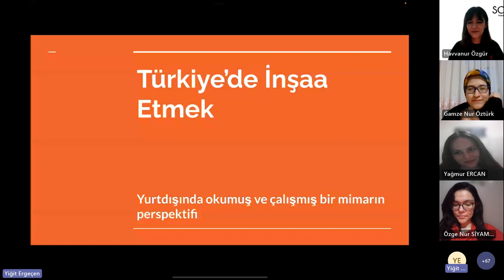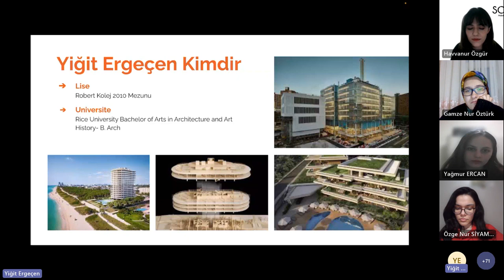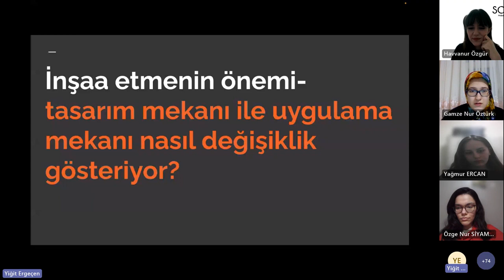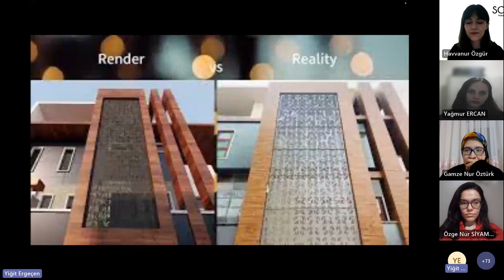Sofart Talks: Mimarlık 02/1_ Dikdörtgen Mimarlık Yiğit Ergeçen _ Mimarlıkta Piyasa ve Şantiye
Sofart Talks: Mimarlık'ın ikinci bölümünde, Dikdörtgen Mimarlık(d4gen design) kurucusu Yiğit Ergeçen ile bir aradaydık. Onun mimari deneyimleri, özellikle de şantiye ve uygulama hakkındaki deneyimleri, kariyer yolculuğu, bu yolda edindiği tecrübeler hakkında konuşurken bu alanda ilerlemek isteyen izleyicilerimize de ışık tuttuk. Onun yolculuğuna konuk olmak, onun deneyimlerini öğrenmek ve birbirinden değerli tavsiyeler almak bizi çok mutlu etti. Eğer sen de mimaride şantiye ve uygulama ile ilgileniyorsan ama endişeliysen, başarısız olduğun için bu yolda ilerlemekten vazgeçtiysen yada nasıl kariyerini bu yolda devam ettireceğini bilmiyorsan, Dikdörtgen Mimarlık'ı takip ediyor ve Yiğit Ergeçen'in işlerini sen de bizim gibi çok beğeniyorsan bu video senin için !

Konuk: Yiğit Ergeçen
Video Edit: Orhun Özel
Etkinlik Moderatörü: Yağmur Ercan ve Havvanur Özgür

Video Bölümleri:
00:00 Sofart Tanıtım
02:45 Yiğit Ergeçen Kimdir?
12:25 Tasarım vs Uygulama